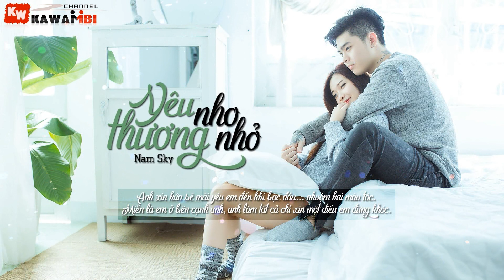Yêu Thương Nho Nhỏ - Nam Sky [ Official Lyric Video ]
Sub + Banner + Encode: KaWaiiBi
➤ Song: Yêu Thương Nho Nhỏ
Link Mp3:
➤ Artist: Nam Sky
➤ Beat: Lik'Pi
➤ Photo credit: KuShin Kyo
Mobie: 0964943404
➤ Video: Harlequin
➤ Effect Sub: Boo Geni
➤ Artwork by ?